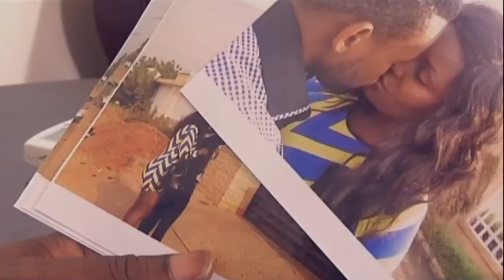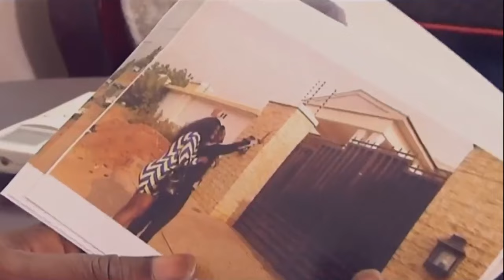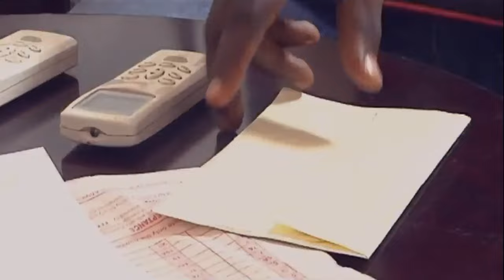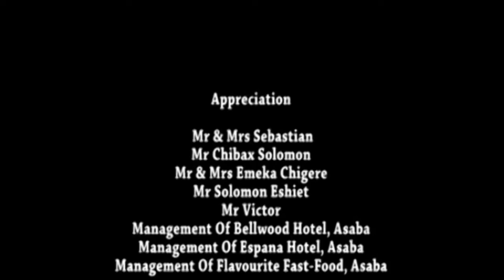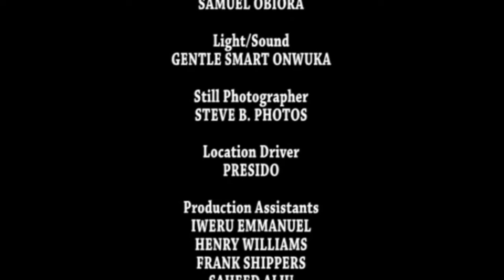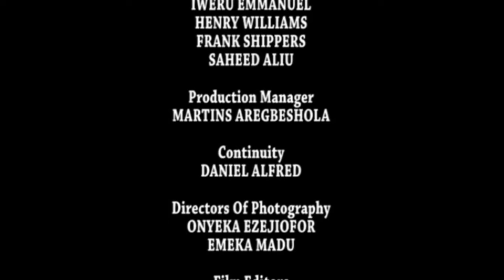How This Guardian Angel Protected This Crippled Prayerful Girl Will Make u Trust God2-Nigerian Movie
Adaora (Chizzy Alichi) is a smart girl who mixes school with pleasure just to make ends meet. Everyman that crosses her path she has just one intention to get money off them. Her antics continued until she met Emeka who also has his games up his sleeves. What will her end be?

First-ClassTV#nigerianmovies#CANADA#JAMAICA#USA#UK#TRINIDADANDTOBAGO#africannigerianlatestmovies#ruthkadiri247